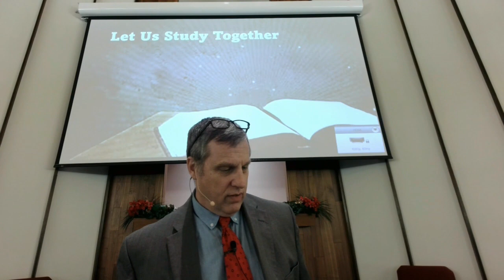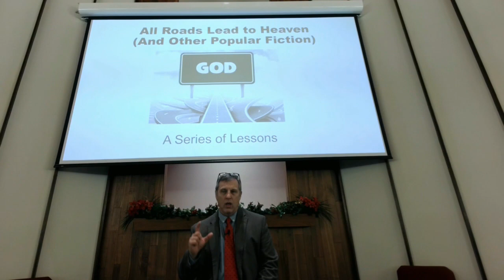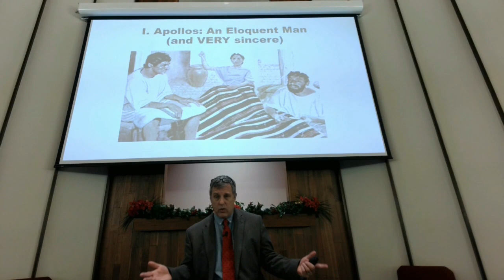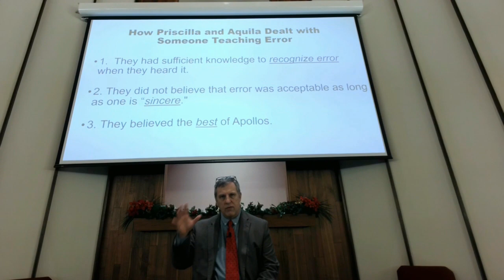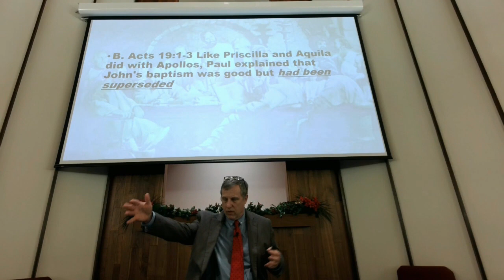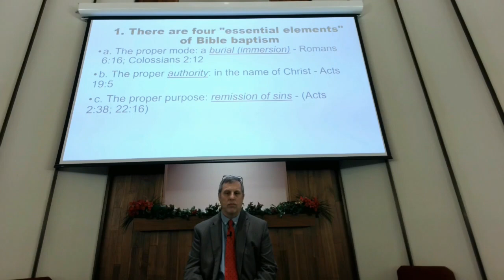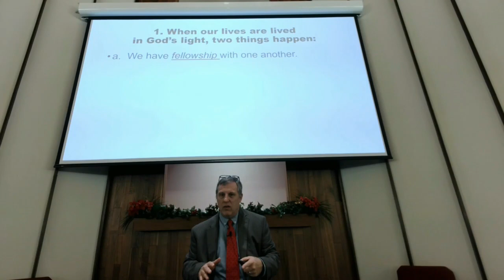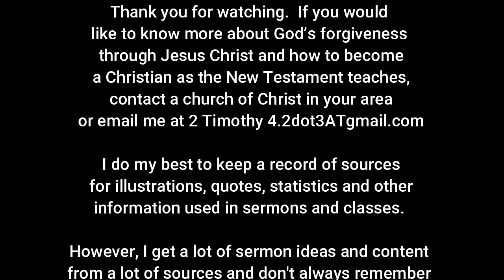All Roads Lead To Heaven (And Other Popular Fiction) Part 1:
The subtitle for this lesson is:  Unto What Then Were You Baptized?
(I’m sincere, so I MUST be right!)

In Acts 18:24 to 19:7, we see two instances of people who were very sincere in their beliefs about the Lord. If Paul, Priscila and Aquila did like many today, and said, “Hey, as long as you are sincere in what you believe that is fine.” 13 people would have remained in their sins through a lack of concern for them. Instead, Paul, Priscila and Aquila taught truth and souls were won.

In matters of faith, like many realities in life, sincerity isn’t enough. We must be sincere in our belief, but the object of our faith is much more important. If we are sincere in believing in anything other than the provision of salvation by God through faith in Jesus Christ, we are not heaven bound.

If you would like to know more about God’s forgiveness  through Jesus Christ and how to become a Christian as the New Testament teaches,

I do my best to keep a record of sources for illustrations, quotes, statistics and other information used in sermons and classes.

However, I get a lot of sermon ideas and content  from a lot of sources and don't always remember to make a note of those sources. Therefore, no
claims to total originality are made or implied for this lesson. Any and all bibliographical information I have for this lesson is available upon request.